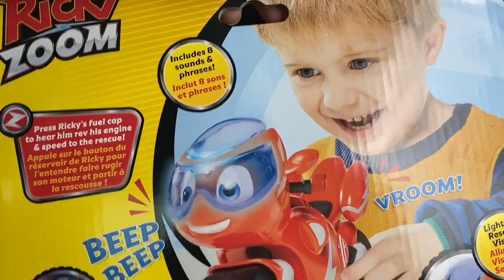RICKY ZOOM TOY Lights & Sounds Ricky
ToyReview